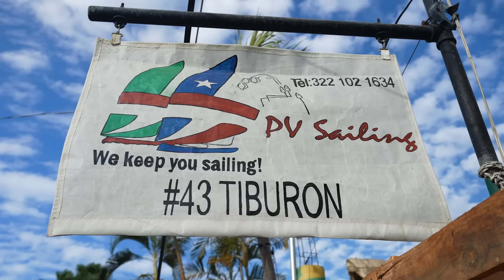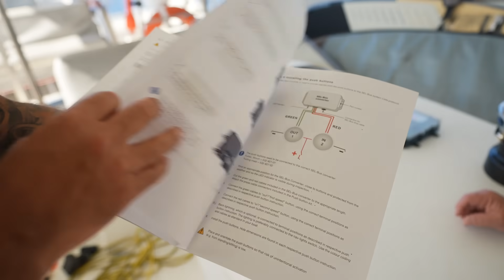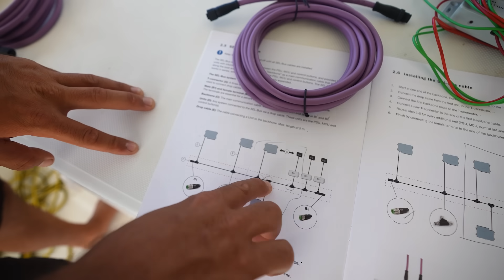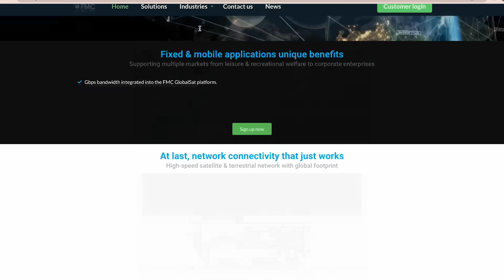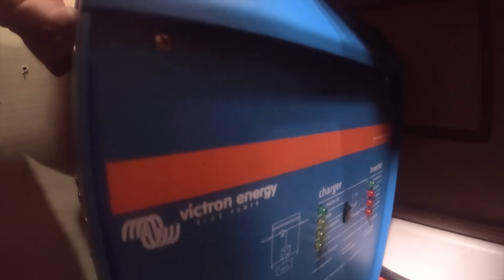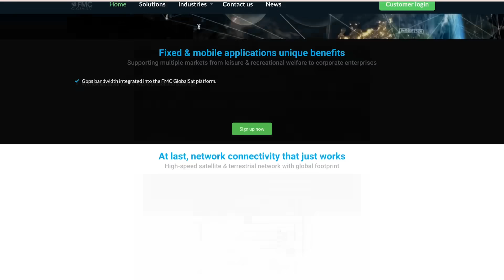How We Got Unlimited Internet Across the Pacific Ocean! - (Episode 218)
If you would like to inquire about a customized internet package for your boat just contact FMC globalsat

As we found a crack in the rigging on our Lagoon 450, we have time to do a proper install of our Starlink Maritime system that we will test for FMC GlobalSat as we cross the pacific ocean. In the meantime we also install a Selden electric winch, Danard dinghy wheels and tension our Multihull nets trampolines! The countdown begins for our crossing to commence!

SV Parlay is a hurricane damaged Lagoon 450 catamaran, which Colin rebuilt with friends and has started sailing around the world. We found bulkhead damage on their catamaran in Panama, so have fixed her up, and are almost ready to cross the Pacific Ocean!!

Edited by @brittanyamodeo (instagram)